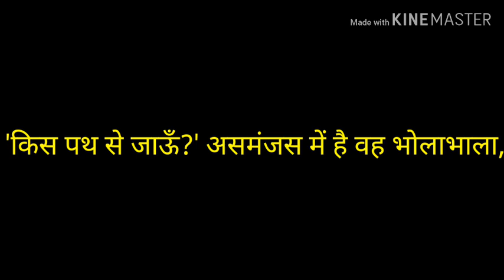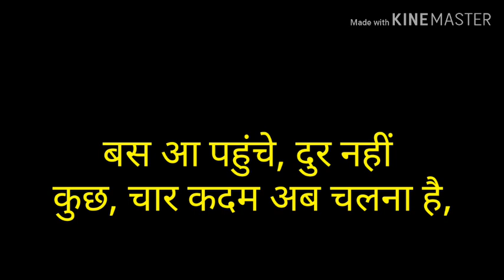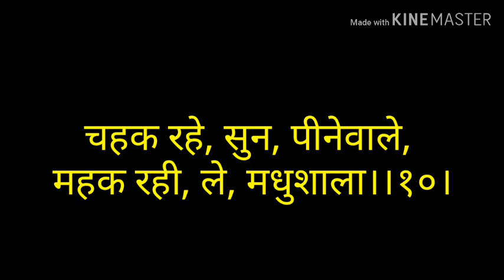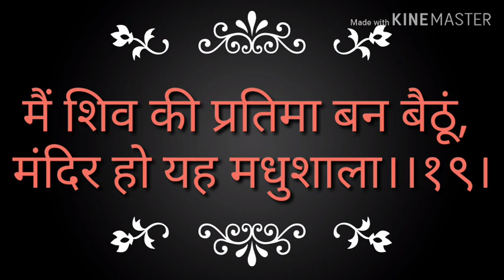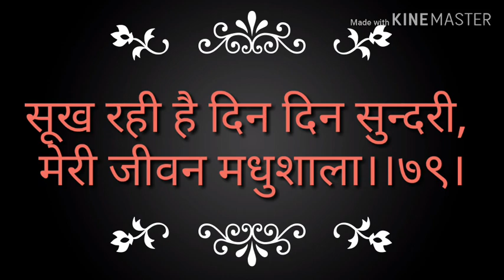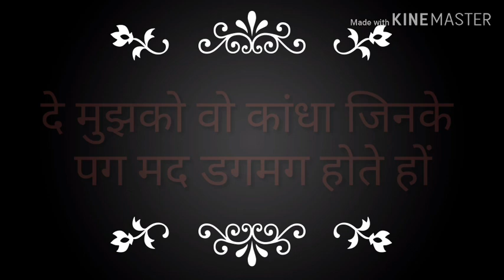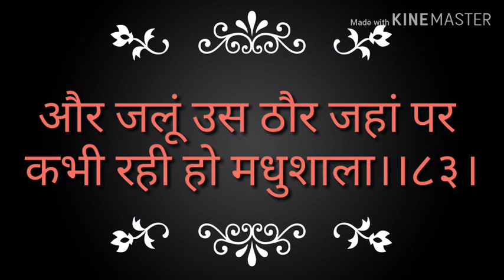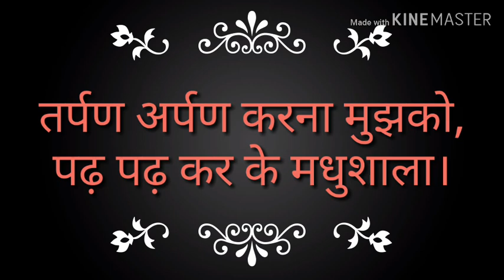Madhushala by Dr. Harivansh Rai Bachchan with complete lyrics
Dear fans of Poet Dr. Harivansh Rai Bachchan and his Madhushala,  I was looking for a video where both the poetry and the lyrics could be found. But I didn't find any. Therefore, I thought of compiling both for you and me. Madhushala is my all time favourite.